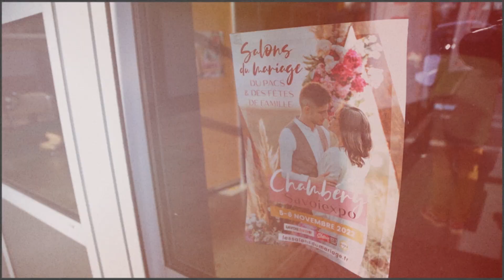SALON DU MARIAGE | CHAMBERY | 05-06.11.2022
Retrouvez le résumé du Salon du mariage, du PACS, et des fêtes de famille de Chambéry à Savoiexpo les 5 et 6 novembre 2022.